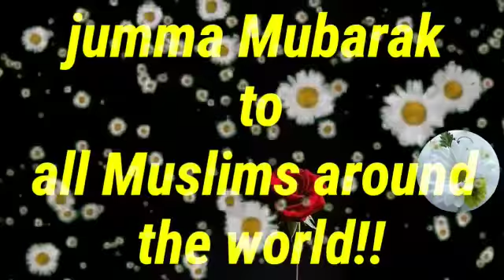WhatsApp status jumma mubarak 2020